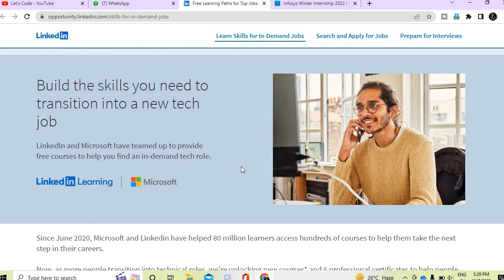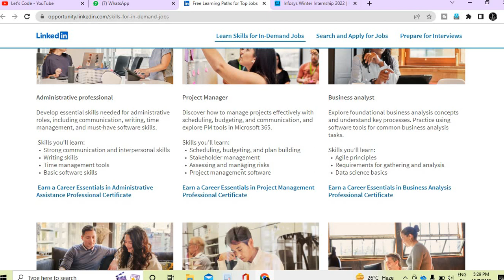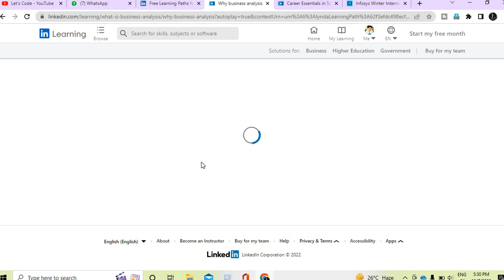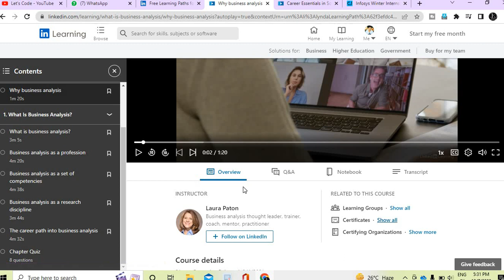Microsoft Certificate Courses 2022 | Microsoft Certification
✨ Topics Covered ✨
Microsoft New Courses
microsoft
free microsoft courses
free certificates
microsoft certification courses
free course
data science
free courses
free government certificate
free microsoft trainings
microsoft ai classroom
microsoft learn
free government online courses
machine learning free course with certificate
engineers
amazon
azure
microsoft azure
microsoft certification
microsoft 365
certification
python
azure certification path 2021
microsoft free course
free microsoft goodies
free microsoft certification courses
microsoft azure fundamentals
microsoft azure tutorial
microsoft teams tutorial
how to use microsoft teams
Microsoft Free Goodies
free swags
free goodies
microsoft free goodies 2021
free microsoft swags
free goodies and swags
microsoft tshirt free
google free swags
microsoft free swags
microsoft azure skills
microsoft azure developer league
microsoft skill challenge
engineering student
microsoft free t-shirts
microsoft student partner
college students
microsoft azure t-shirt free
microsoft internship for college students
ui ux free course
google cloud t-shirt
microsoft free training
microsoft azure challenge answers
part time internship
microsoft internship certificate
how to apply for free goodies
best free goodies chaneel
google part time job
how to earn money online
azure free courses
microsoft certification exam
microsoft AI fundamentals
microsoft certifications
free AI certification
azure fundamentals free
microsoft exams free
azure architect certification
azure exams free
web development free certificate
microsoft internship
free online courses with free certificates
microsoft careers
microsoft free internships
free online internships
microsoft student application
online internship
free certification courses 2022
microsoft student ambassador
microsoft student ambassador 2022
Free Certificate
Lets Code
free online training courses
office 365
microsoft office
excel tutorial
excel for beginners
ms teams
microsoft excel
microsoft teams
how to use sharepoint
free online course
✨ Hashtags ✨
Thanks & Regards🙏:
Ramesh & Jigyashu